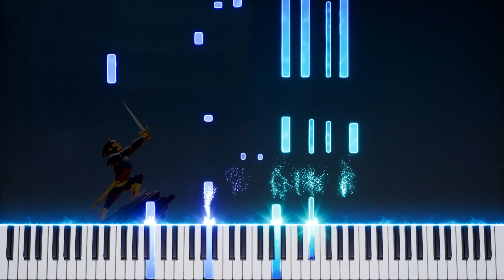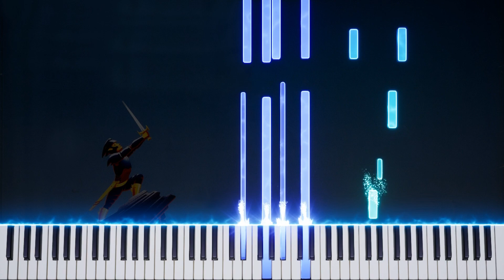FF Mystic Quest - City of Forest (Piano Synthesia) 🎹